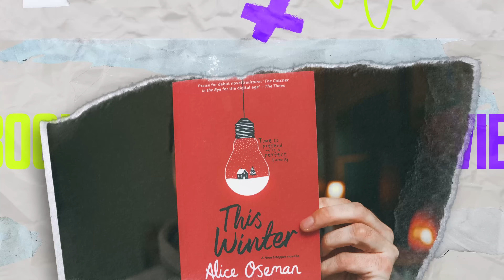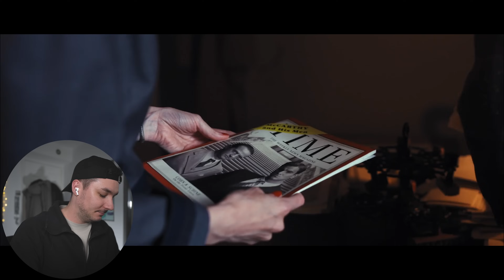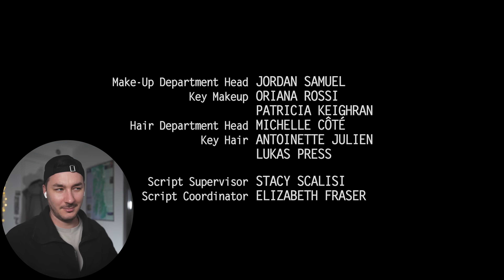FELLOW TRAVELERS EP 3 REACTION - It breaks my heart to see this happen... 😭🏳️‍🌈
Good evening wonderful YouTube family,

Welcome back to another video! This friday we are jumping back into Fellow Travelers and with Episode 3! For the rest of the season Fellow Travelers will be our Tuesday upload as an FYI!

See you all in the comments! ♥️

Gear I Used To Make This Video:

Camera: Sony A7 IV
Lens: Tamron 28-75mm f2.8 & Sony 20mm G f1.8
Microphone: RODE NTG3/ DJI Wireless Mic
Laptop: Macbook Pro 16” M2 Max

***IF YOU ARE STRUGGLING WITH ANY OF THE SUBJECTS FROM THE SERIES ON THIS CHANNEL***

switchboard.lgbt